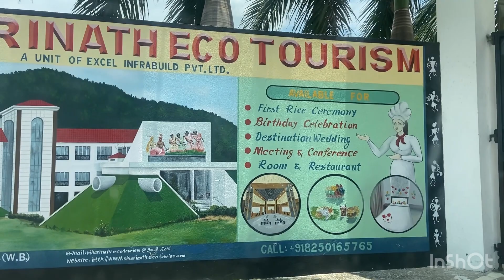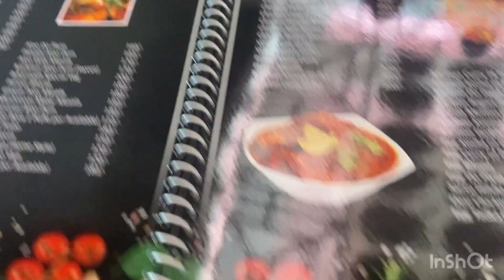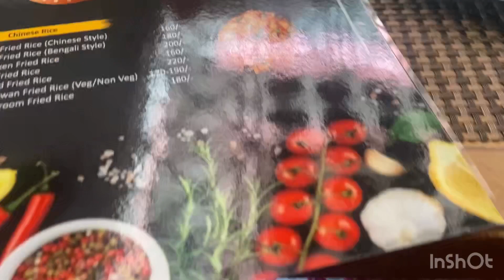Biharinath Hills| biharinath eco tourism |biharinath hill resort/ বিহারীনাথ পাহাড়,রিসোর্ট বিহারীনাথ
Biharinath Eco Tourism Resort,perfect weekend getaway

Biharinath Tourist Point Bankura Price, Reviews, Photos & Address

হোটেলে থাকার জন্য আমি রুমের যে ভাড়াটা বলেছিলাম সেখানে আমার একটু বলতে ভুল হয়েছে হোটেলের রুমের ভাড়াটি হবে ৩০০০ থেকে ৪ হাজার টাকার ভিতরে.. কিন্তু শীতকালে টাইমে সেই ভাড়াটা একটু বেশি হয়